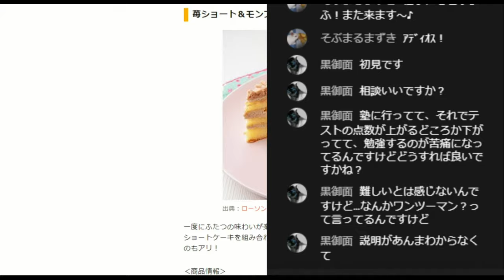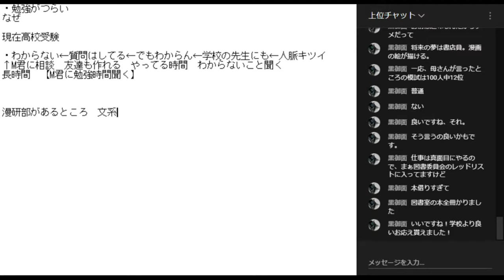【生配信切り抜き】勉強も高校もどこ行けばいいかわからない中学三年生